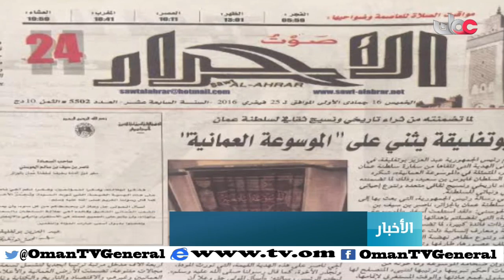الرئيس الجزائري يثني على الموسوعة العمانية لما فيها من إثراء للحضارة العمانية